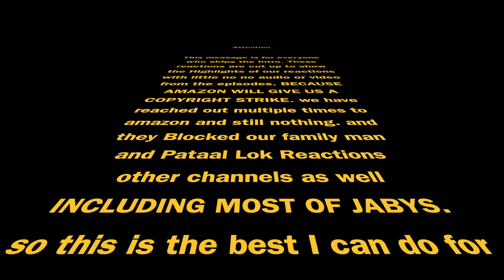MIRZAPUR | Episode 2 - Gooda | Pankaj Tripathi | REACTION!!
Here is ur reaction!